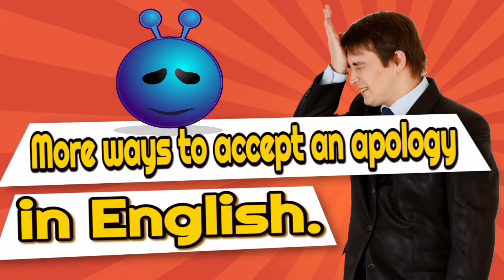More Ways To Accept An Apology In English | Let's Learn English Together!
Daily expressions and vocabulary from The Happy Teacher!
Here are some more ways to accept and apology In English- Just Listen and repeat!

Any comments or suggestions please leave them below.
If anyone is interested in learning more please check out my courses.

子供の教育番組, programmi TV educativi per bambini, детские образовательные телепередачи, programas de televisión educativos para niños, kinderopvoedkundige TV-reekse, 아이의 교육 TV 쇼, 孩子的教育电视节目

Children's BBC Classics Bumper Christmas Sooty Sooty's Christmas Party